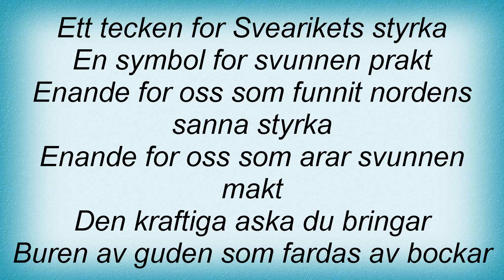Thyrfing - MjР“С“Р’В¶lner Lyrics